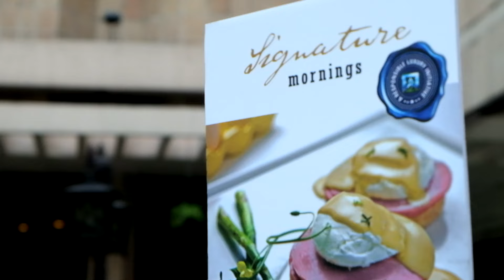Taste & Health at ITC Hotels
Breakfast, being the most important meal, often sets the tone for the entire day, thus making it even more imperative to get the right nutrients in to kick-start your mornings.

Fitness enthusiast Nivi Srivastava discovers 'good for you' breakfast renditions at ITCHotels, which combine TasteAndHealth.